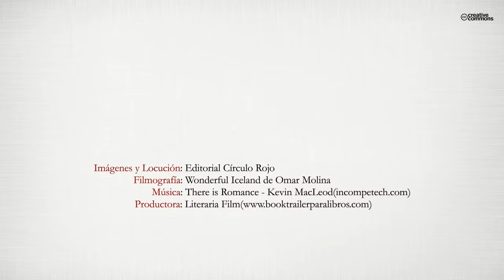Miscelánea Poética (Booktrailer) - Editorial Círculo Rojo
En este libro ofrezco al lector, una recopilación de poemas y textos líricos de diversa índole, tal y cómo el título indica. Coexisten letras de canciones de discos antiguos cómo otras en proyecto, al lado de textos líricos y poesías métricas. La temática comprende desde poemas urbanos, hasta fantasías, pasando por poemas hiperrealistas, románticos, visionarios amorosos, intimistas y descriptivos.
El objetivo último es conseguir del lector un interés que perdure en el tiempo y le permita tener una visión cercana y a la vez interior y perdurable.
Los poemas intentan ser luminosos y reflexivos y conjugar diferentas temáticas. La diacronía es un elemento más en el juego nemotécnico del libro que debe conducir al disfrute y solaz de la atenta lectura.